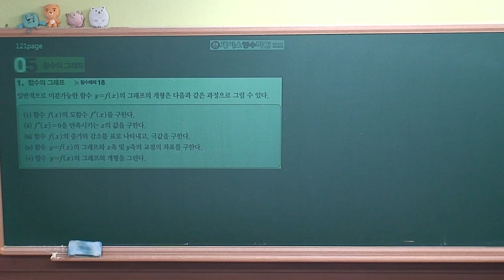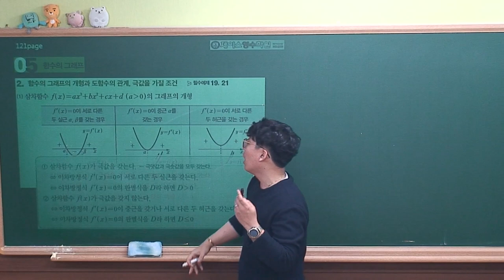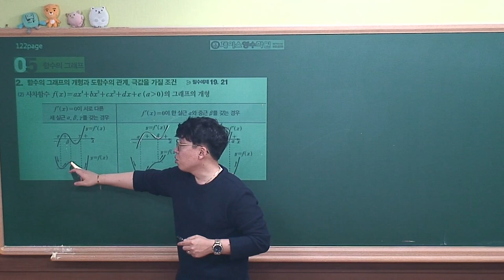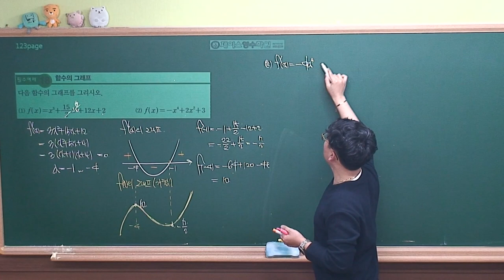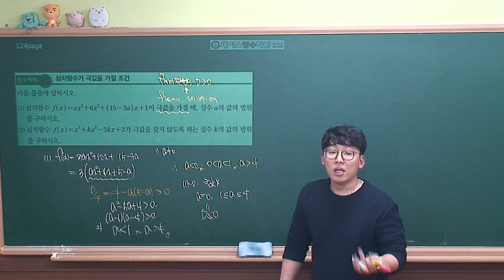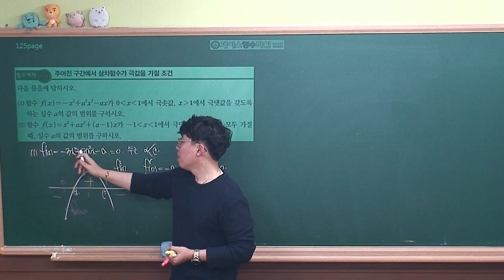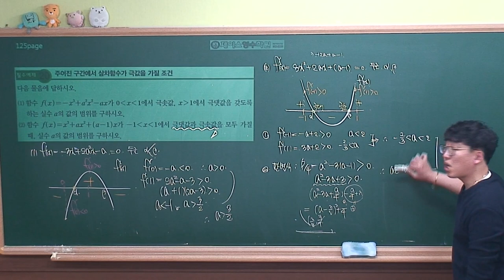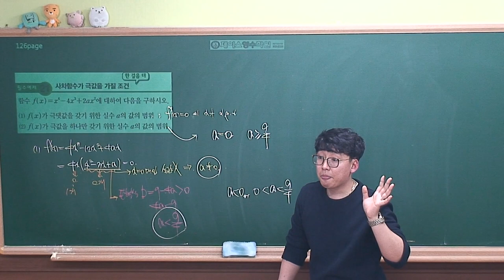[수학2 개념원리(2019 고2)] Ⅱ-02(5)함수의 그래프